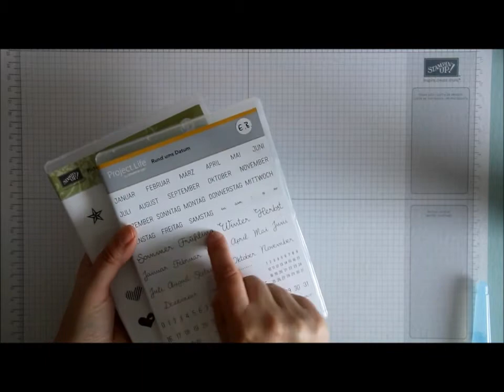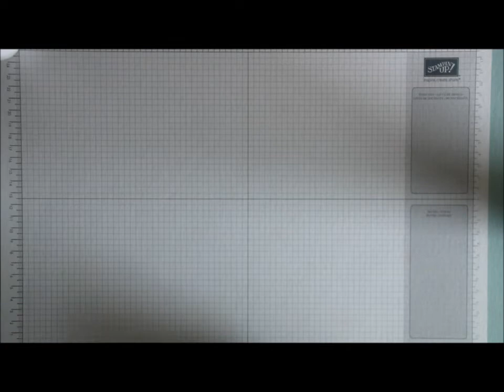Tutorial, Phantasie-Blume aus Kaffeefiltertüten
Ich bin unabhängige Stampin `UP! Demonstratorin und Du
findest hier tolle Bastelanleitungen mit Produkten von Stampin´UP. Es wird gestempelt, geklebt, gestanzt usw. :-)

Alle aktuellen Produkte von Stampin`Up! können bei mir im Online-Shop gekauft werden.

Wen Du aus der Nähe von Oberursel kommst, kannst Du gerne mal auf einem Workshop bei mir teilnehmen, melde Dich einfach bei mir. :-)

Heute zeige ich Dir wie man eine Phantasieblume aus Kaffeefiltertüten herstellen kann.

Liebe Grüße!
Evi